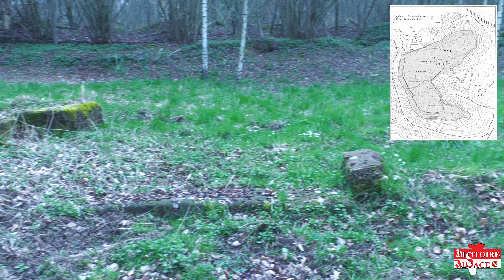Voie Romaine 9 - Conclusion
Nous avons déjà atteint Saverne, l'antique Tres Tabernae et point final de notre voyage qui a commencé à Strasbourg (Argentoratum).
Profitons-en pour aller un peu plus loin, à la frontière avec la Lorraine, sur un site archéologique peu connu pour voir tout ce que nous avons à retenir de notre voyage.

Bibliographie :

Dr. Andrea Bräuning (dir.), Am anderen Flussufer/Sur l'autre rive, Archäologische Informationen aus Baden-Württemberg 81, Landesamt für Denkmalpfelge Baden-Württemberg im Regierungspräsidium Stuttgart, Esslingen, 2019
Gérard Coulon, Les voies romaines en Gaule, éditions errance, 2019, Arles
Pascal Flotté, Matthieu Fuchs, Carte Archéologique de la Gaule, « 67/1 le Bas-Rhin », 2000, Paris
Jean-Jacques Hatt, Argentorate Strasbourg, Presse Universitaire de Lyon, Lyon, 1993
Nicolas Mengus, Aux origines des alsaciens et des lorrains, La Nuée Bleue, Strasbourg, 2017
Bernadette Schnitzler, Cinq siècles de civilisation romaine en Alsace, Editions des Musées de la ville de Strasbourg, 1996, Strasbourg
Musée gallo-romain de Bisheim, La frontière romaine sur le Rhin supérieur (exposition), Bisheim, 2001
Saverne dans l'Antiquité, période gauloise et Gallo-romaine, SHASE, 2003